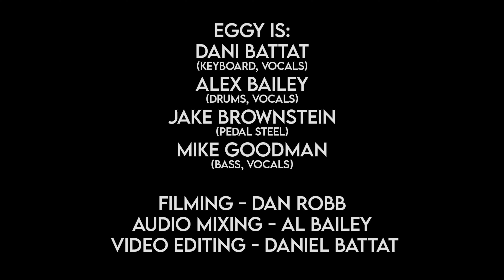Eggy | Onitsuka Tiger | Cervantes Other Side | Denver, CO | 4/2/22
Eggy performs "Onitsuka Tiger" at Cervantes' Other Side in Denver, CO on 4/2/22.